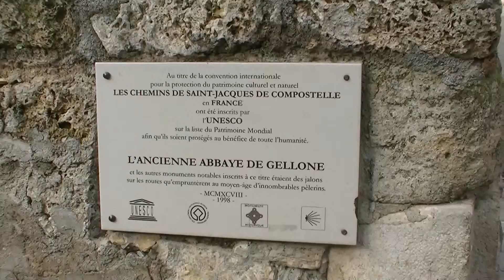St Guilhem le desert.(France-Languedoc Roussillon)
a commune est située aux confins du Massif central, dans la moyenne vallée de l'Hérault, au nord du département du même nom.

Les communes limitrophes sont3 : Saint-Maurice-Navacelles, Pégairolles-de-Buèges, Causse-de-la-Selle, Puéchabon, Aniane (chef-lieu de canton), Saint-Jean-de-Fos, Montpeyroux, La Vacquerie-et-Saint-Martin-de-Castries.

Les villes les plus proches sont4 : Ganges, ville proche de la source de l'Hérault, à environ 35 km, , Montpellier (via Montarnaud et Aniane) à 35 km, Gignac à 15 km, Saint-André-de-Sangonis à 12 km et Lodève (via A 75, Gignac et Aniane) à 35 km.

Le territoire de la commune se trouve dans une zone intramontagnarde formée par le prolongement de la montagne de la Séranne et la montagne de la Cellette à quelques kilomètres des garrigues de la plaine du Languedoc. Il est arrosé par l'Hérault et par le Verdus.

Le bourg

Le bourg, qui a conservé un aspect médiéval, est fortement investi par le commerce lié à l'activité touristique.(Merci à CJ)